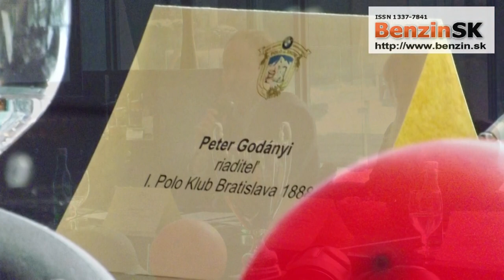Tlačová beseda BMW xDrive Polo On Snow 2013 - 22.01.2013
2. ročník turnaja v konskom póle BMW xDrive Polo On Snow bude 1.-3. februára v Liptovskom Hrádku.(Michael Kordys - Generálny riaditeľ  BMW Group Slovakia, Dagmar Machová - majiteľka Grand Castle Liptovský Hrádok, Peter Godányi - riaditeľ I. Polo Klub Bratislava 1888, Matej Sajfa Cifra - BMW tím). Generálny riaditeľ BMW Group Slovakia Michael Kordys spomenul, že na podujatí uvedú v slovenskej predpremiére nový automobil. Ako sme zistili, pôjde o BMW M6 Gran Coupé.